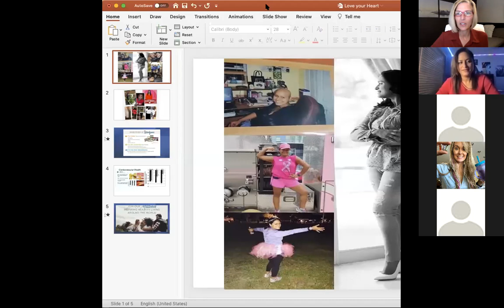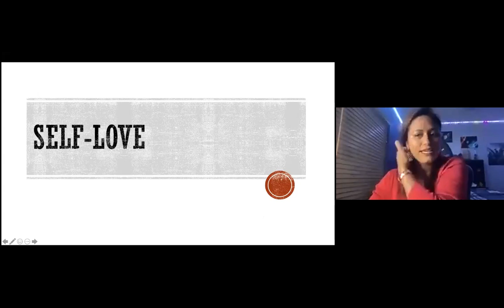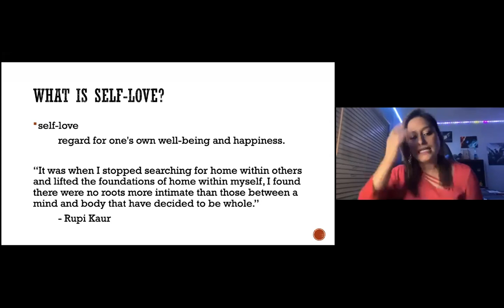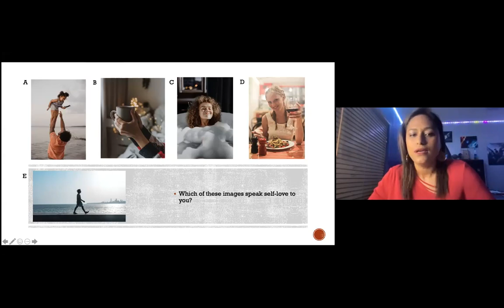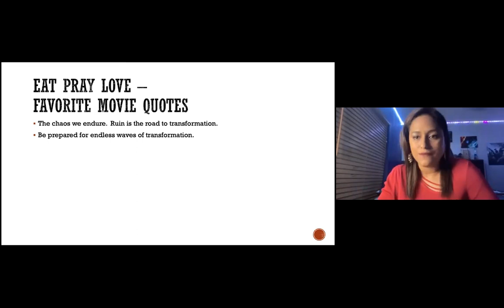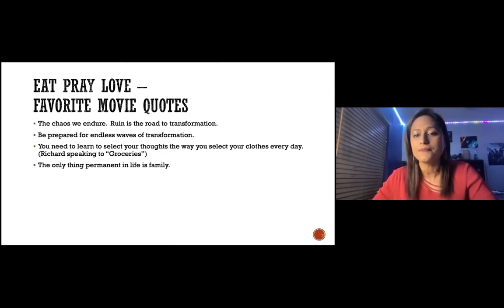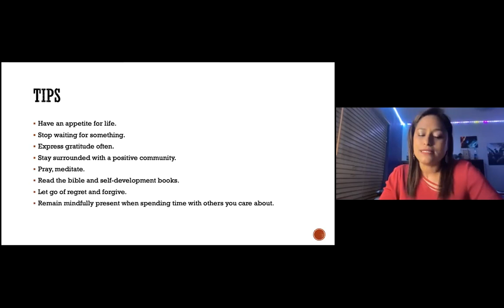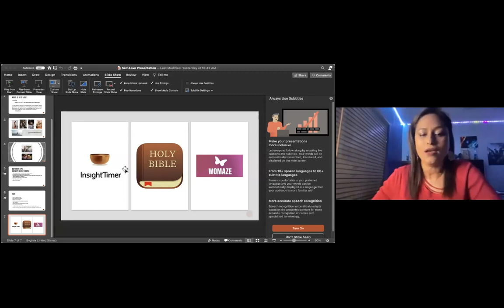Love Yourself Event